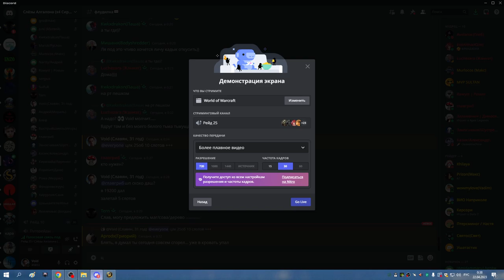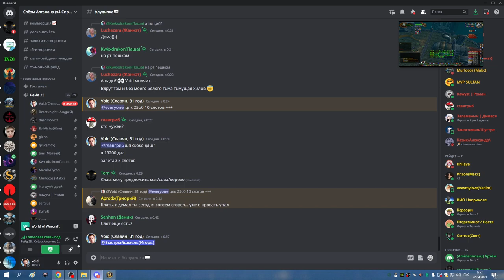1я часть ЦЛК 25об БДК 22 04 23